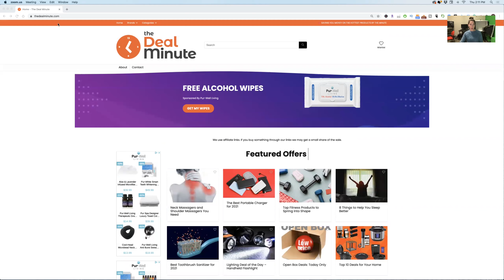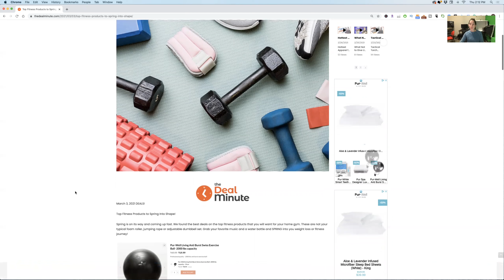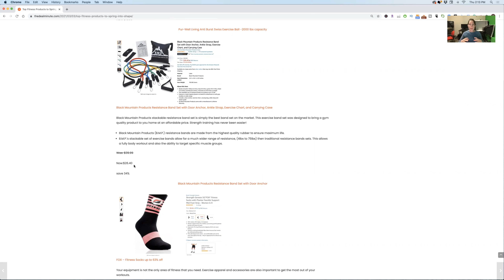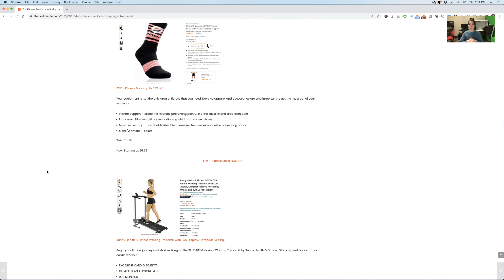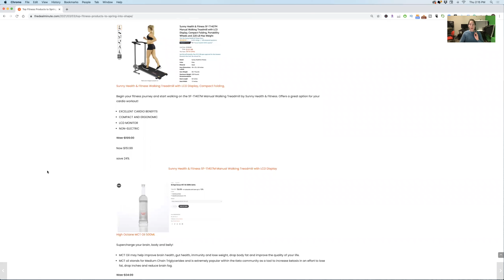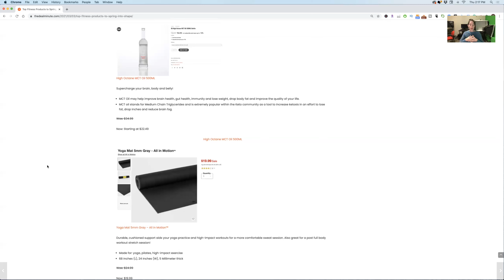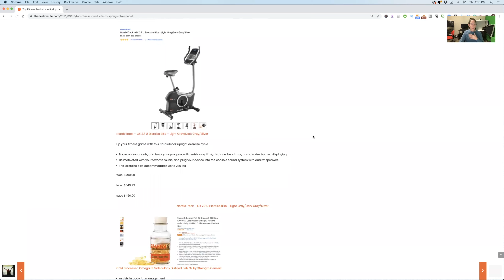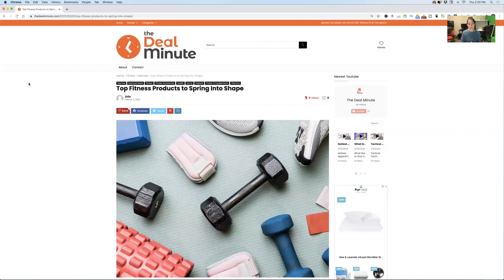Top Fitness Products | Best Fitness Products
Top Fitness Products to Spring Into Shape!
Spring is on its way and coming up fast. We found the best deals on the top fitness products that you will want for your home gym. These are not your typical foam roller, jumping rope or adjustable dumbbell set. Grab your favorite music and a water bottle and SPRING into you weight loss or fitness journey!

Pur-Well Living Anti Burst Swiss Exercise Ball -2000 lbs capacity
Was: $49.99
Now: $19.99

Black Mountain Products Resistance Band Set with Door Anchor, Ankle Strap, Exercise Chart, and Carrying Case
Was: $39.99
Now:$26.40
save 34%

Was: $16.99
Now: Starting at $6.99

Sunny Health & Fitness Walking Treadmill with LCD Display, Compact Folding,
Was: $199.00
Now $151.99
save 24%

High Octane MCT Oil 500ML
Was: $34.99
Now: Starting at $22.49

Yoga Mat 5mm Gray – All in Motion™
Was: $24.99
Now: $19.99
save 20%

Pur Relaxation Shoulder, Neck & Back Massager
Was: $129.99

NordicTrack – GX 2.7 U Exercise Bike – Light Gray/Dark Gray/Silver
Was: $799.99
Now: $349.99
save $450.00

Cold Processed Omega-3 Molecularly Distilled Fish Oil by Strength Genesis:
Was: $54.99

We hope you enjoyed our Top Fitness Products!